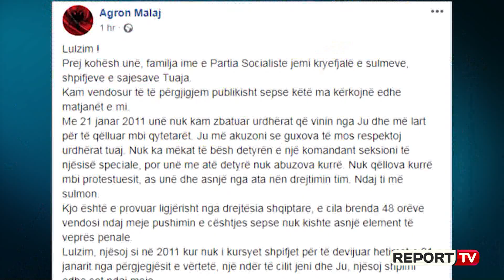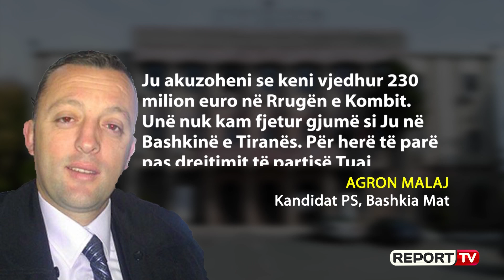U akuzua për 21-Janarin, Agron Malaj i përgjigjet Bashës: Nuk i zbatova urdhërat nga ju!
Kandidati i Partisë Socialiste për Bashkinë e Matit, Agron Malaj, ka reaguar për herë të parë pas akuzave që janë hedhur ndaj tij nga opozita dhe nga kreu i PD-së, Lulzim Basha.

Kryeopozitari gjatë një takimi me banorët e Matit, tha se Malaj duhet të ishte mbrapa hekurave pasi është përfshirë në dosjen ‘184’,  për manipulim të votave në Bashkinë e Dibrës. Malaj është akuzuar gjithashtu edhe për ngjarjen e 21-janarit pasi ai ishte komando e një grupi të Gardës.

Por vetë Malaj i ka hedhur poshtë këto akuza duke thënë se as ai dhe as grupi që ai drejtonte me 21-Janar nuk i kanë zbatuar urdhërat e Bashës dhe nuk kanë qëlluar asnjë plumb të vetëm.

" Nuk qëllova kurrë mbi protestuesit, as unë dhe asnjë nga ata nën drejtimin tim. Ndaj ti më sulmon", ka thënë Malaj.

Këtë e ka shpjeguar edhe kryeministri Rama ku iu përgjigj akuzave të PD-së duke thënë se Malaj nuk është i përfshirë në ngjarjen tragjike të 21-Janarit ku mbetën të vrarë 4 protestues paqësor.

“Nuk është mëkat të bësh detyrën e një komandant seksioni të njësisë speciale, por unë me atë detyrë nuk abuzova kurrë. Nuk qëllova kurrë mbi protestuesit, as unë dhe asnjë nga ata nën drejtimin tim. Ndaj ti më sulmon.  Kjo është e provuar ligjërisht nga drejtësia shqiptare, e cila brenda 48 orëve vendosi ndaj meje pushimin e çështjes sepse nuk kishte asnjë element të veprës penale. Lulzim, njësoj si në 2011 kur nuk i kursyet shpifjet për të devijuar hetimet e 21 janarit nga përgjegjësit e vërtetë, një ndër të cilit jeni dhe Ju, njësoj shpifni edhe sot ndaj meje. Ju ishit ministër i Brendshëm asokohe dhe i dini mjaft mirë fajtorët, i dini mjaft mirë kush i zbatoi urdhërat për të qëlluar mbi protestuesit”, shkruan mes të tjerash Malaj.